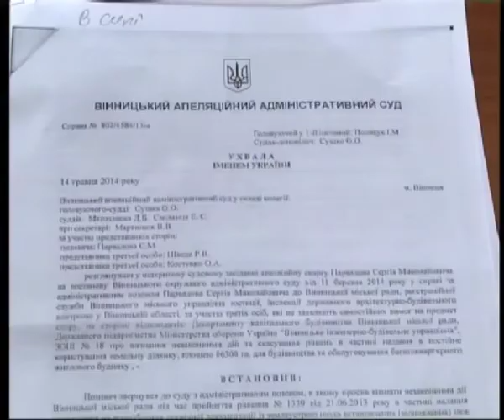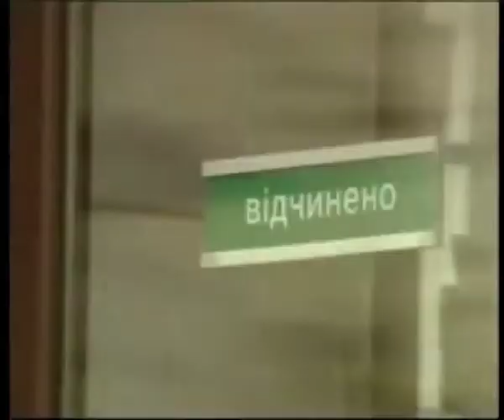Телеканал ВІТА новини 2014-07-11